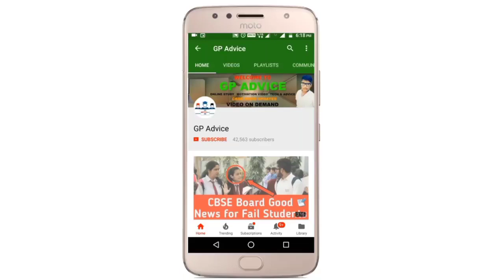SCHOOL बंद होने के CHANCE अब बहुत HIGH हैं 😥 ONLINE EXAM